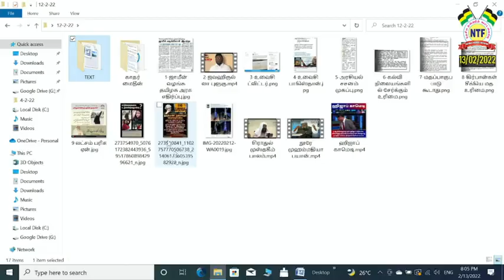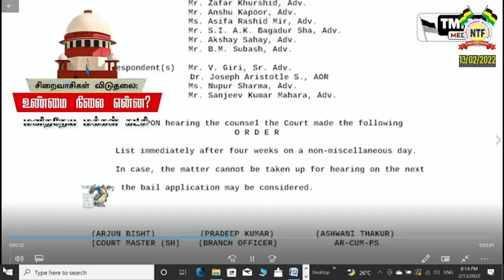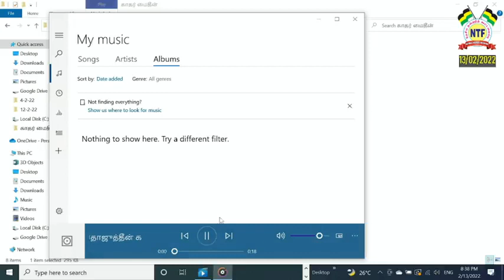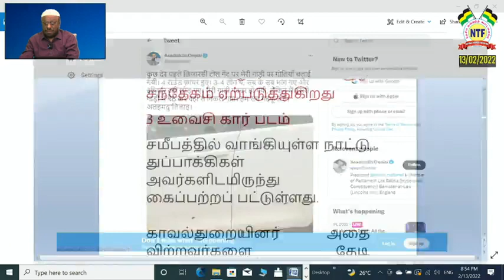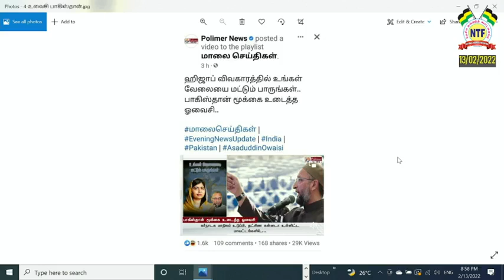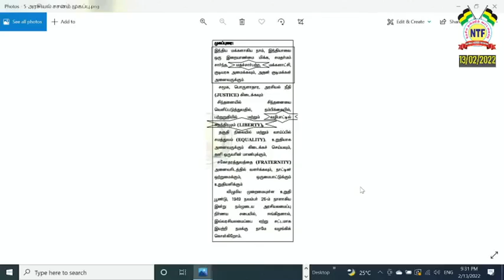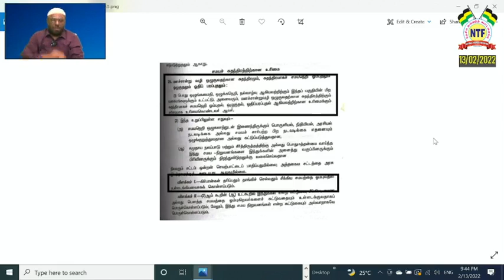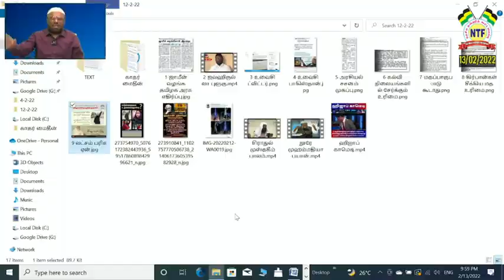இன்றைய நேரலை (13-02-2022) சமகால நிகழ்வுகளும் வாட்ஸப் கேள்வி பதில்களும்